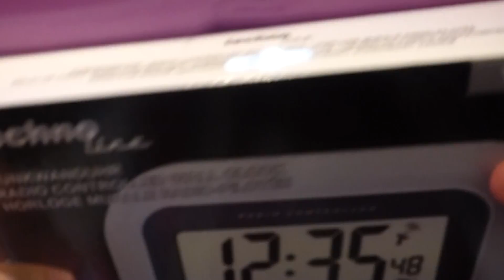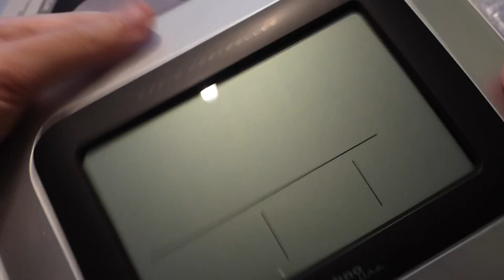Unboxing Technoline WS8005 Radio Controlled Wall Clock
DCF-77 Radio controlled clock with manual time setting option
12/24h time display
Date and weekday display (7 languages)
Moon phase display
Alarm with snooze function